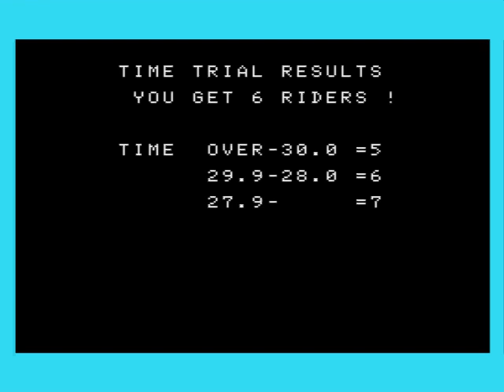Fighting Rider (Colpax, 1985)